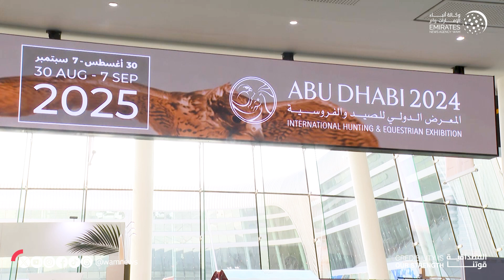ADIHEX provides game-changing opportunities, Russian breeders affirm